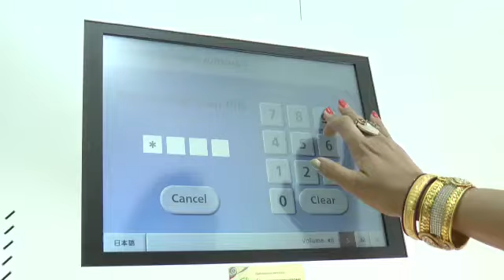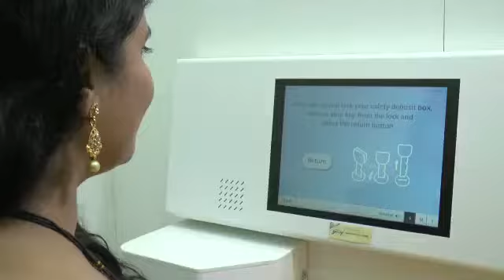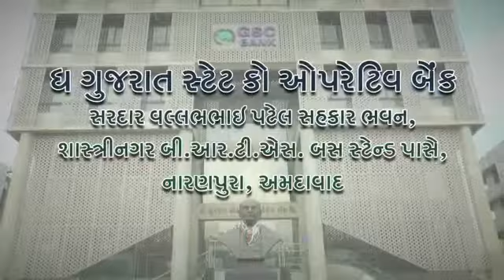Automatic Lockers Godrej Auto Vault Gujarat state co op Bank Gujarati